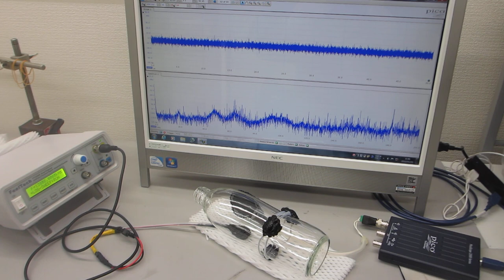低周波の共振現象と、高周波の非線形現象を制御可能な超音波プローブーー基礎実験ーー（超音波システム研究所）